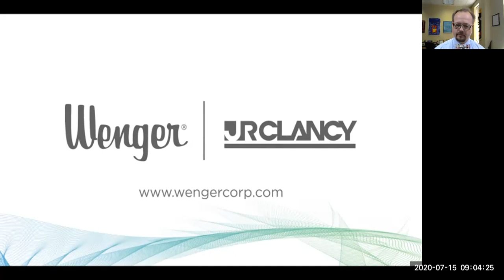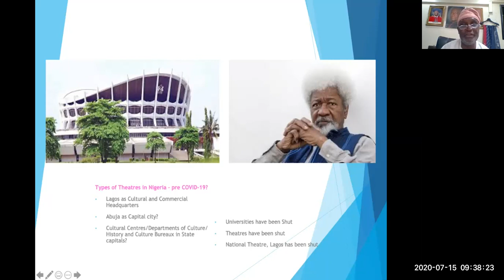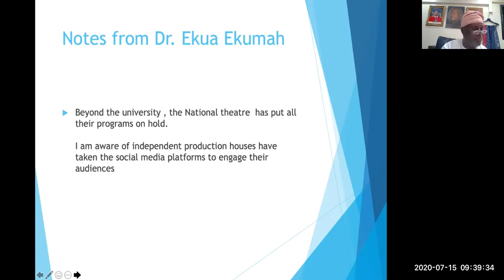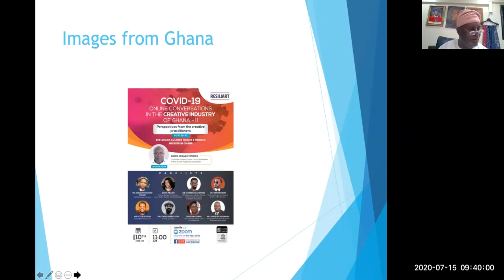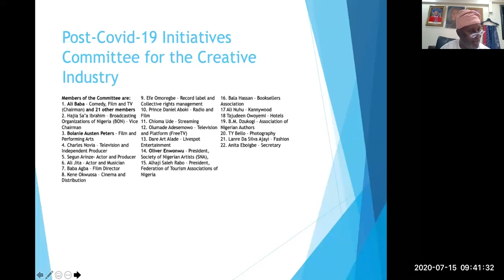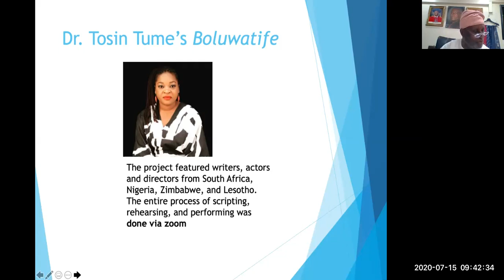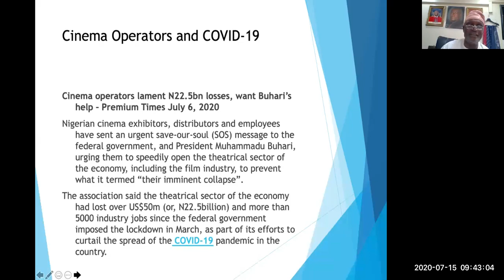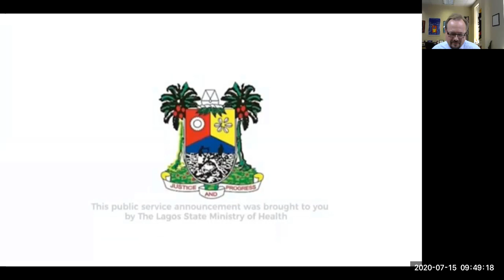USITT & Wenger Present a Discussion on Theatre Around the World During the Pandemic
This is a panel discussion about the state of theatre around the world recorded on July 15, 2020.  Panelists are:
Bolanle Austen-Peters, Terrakulture, Lagos, Nigeria
Gabri Hoegg, HOAC, Diusberg, Germany
Juan Pablo Rozo, Arquitorium, Bogota, Colombia
Prof. Duro Oni, University of Lagos, Nigeria
Wan-jung Wei, OISTAT, Taipei